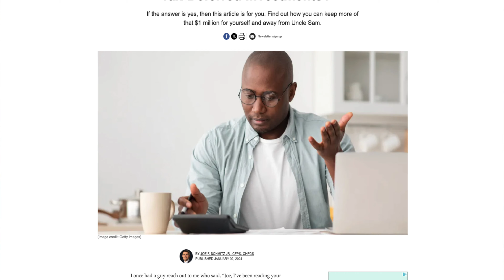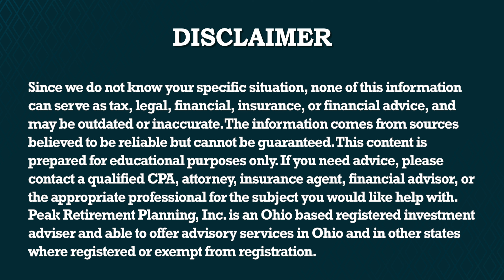$1 Million in Tax-Deferred Investments? Watch This! [Joe Knows Retirement, Episode 26]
If you're the millionaire next door who has diligently saved all your life, it's important that you plan properly for these sneaky expenses in retirement. In this episode of Joe Knows Retirement, Joe talks about some of the lesser known expenses that can be costly for retirees with at least $1 million in tax-deferred investments and shares some of the best ways to plan for them.

Are you interested in applying to receive expert help in planning for your financial future?